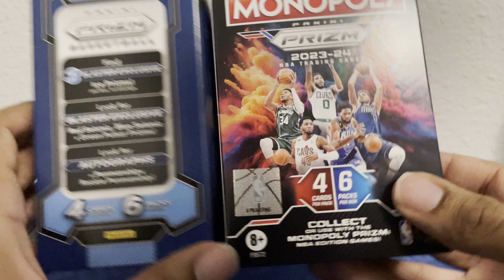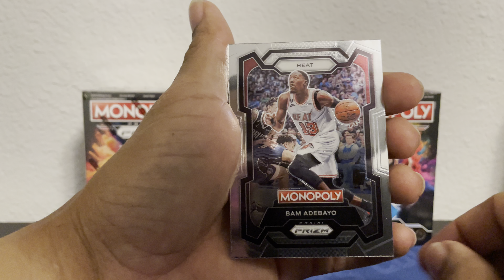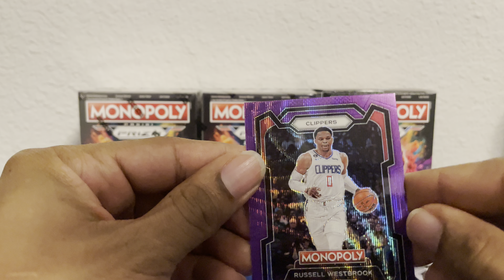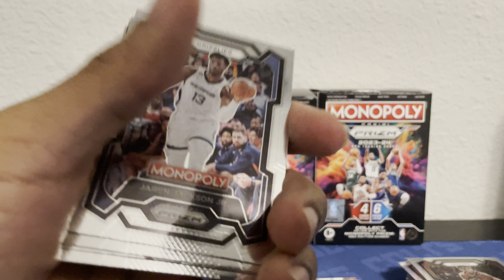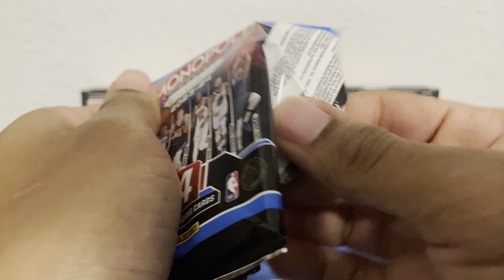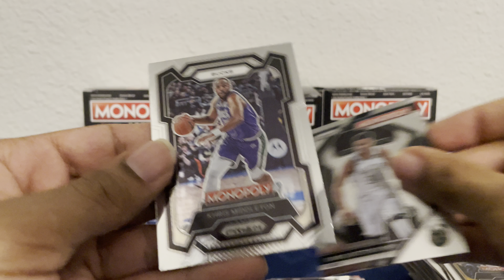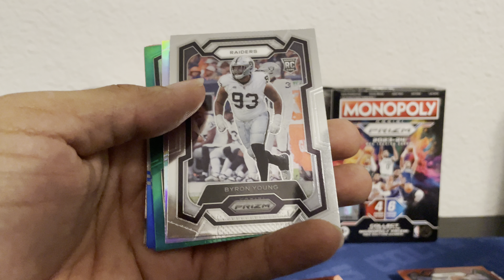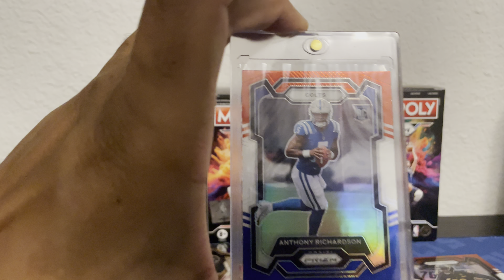2023 PRIZM MONOPOLY!!!🔥😱🔥😱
The hottest basketball product is here and it’s time to TAP IN!